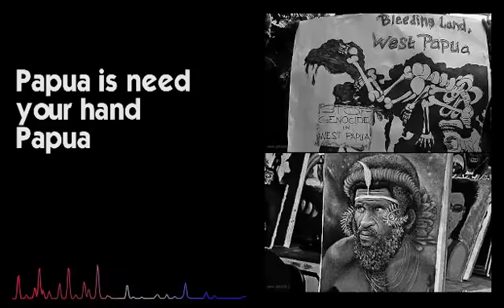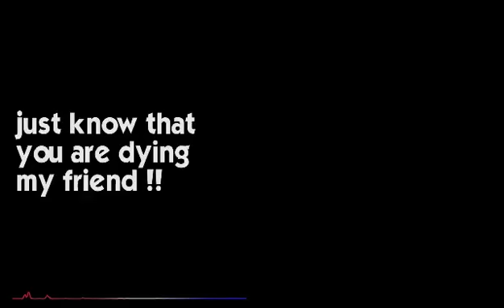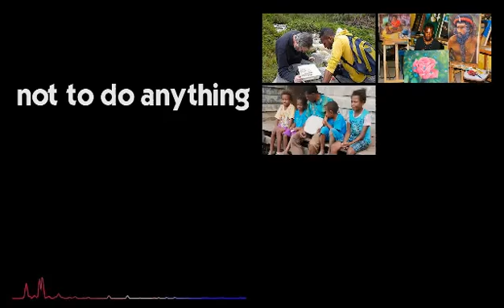HEAVY HO HEAVI (i can't cary animare) 《♡papua♡》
HEAVY  HO HEAVI  (i can't cary animare
Etron.yigibalom